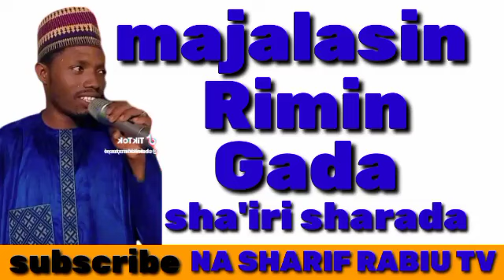sabon Majalasin Abubakar sha'iri sharada Wanda ya Gabatar A Rimin Gada Ayi saurare lfy